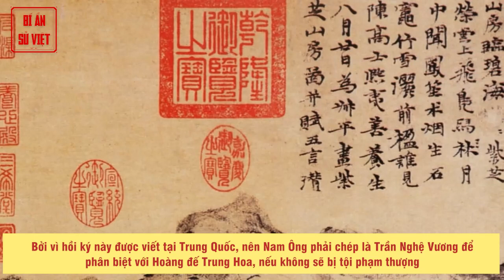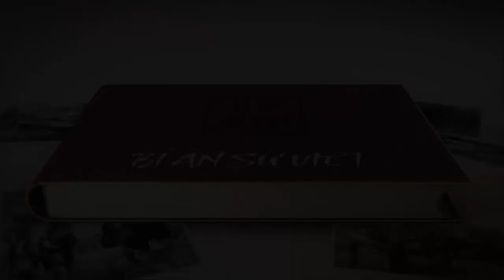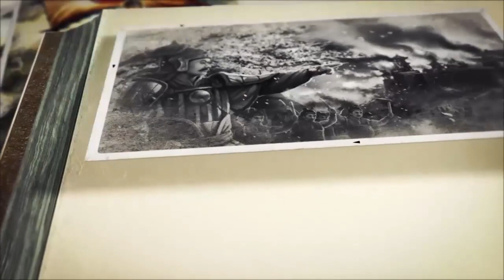Một Trần Nghệ Tông Rất Khác Trong Nam Ông Mộng Lục | BÍ ẨN SỬ VIỆT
Một Trần Nghệ Tông rất khác trong Nam Ông Mộng Lục

Người ta thường biết đến một Trần Nghệ Tông bạc nhược, hèn nhát, dung túng cho quyền thần Hồ Quý Ly để rồi dẫn tới cái họa ngoại thích. Tuy nhiên, cũng có một Trần Nghệ Tông vô cùng khác mà ít người biết đến hơn. Đó là Trần Nghệ Tông nhân đức trong Nam Ông Mộng Lục – một tác phẩm hồi ký do Hồ Nguyên Trừng ghi chép trong khoảng thời gian bị bắt phải lưu lại Trung Quốc. Cũng theo Nam Ông Mộng Lục, cuộc đời của Nghệ Tông còn ứng nghiệm một cách kỳ lạ với bài thơ ông làm khi mới tám, chín tuổi.

► Đón xem những clip mới nhất bằng cách đăng ký:
► MỘT SỐ SERIES VIDEO HỮU ÍCH VỚI BẠN